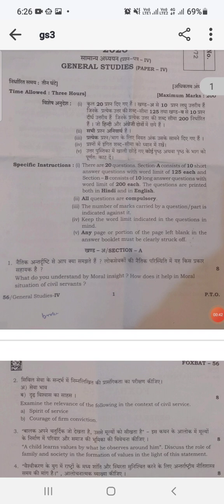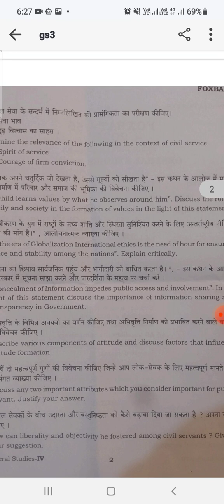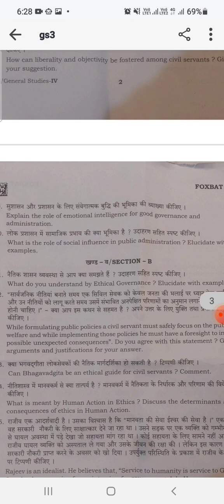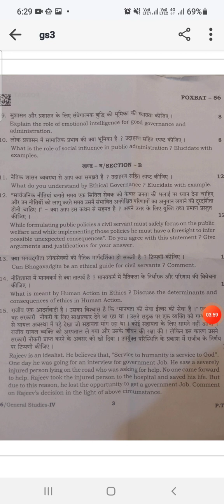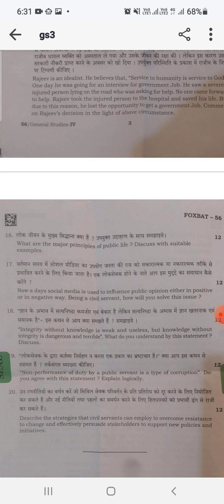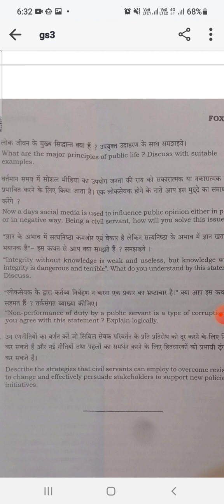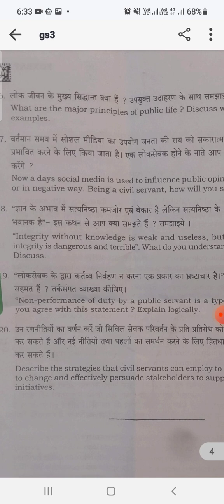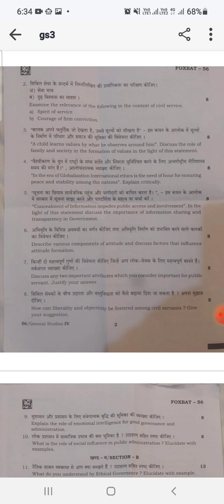UPPCS Mains 2023 GS4